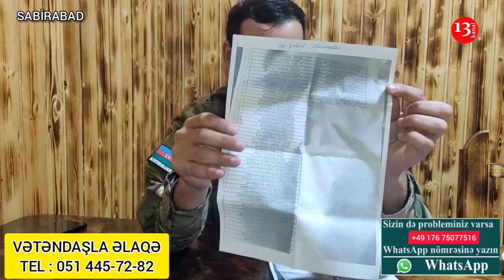"Arvadını bıçaqlayan adamı gətirib müavin qoyublar, gələndən günümü qara edib"-Qazi Abiş İsmayılov